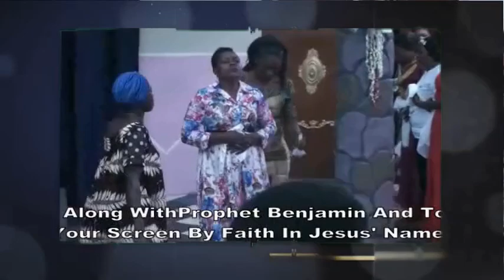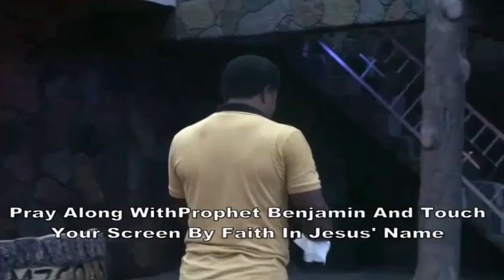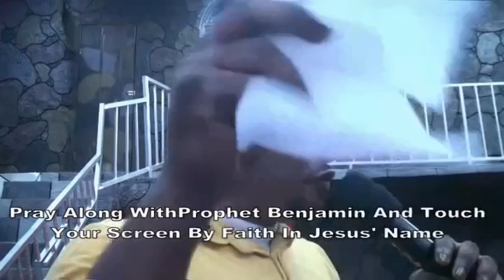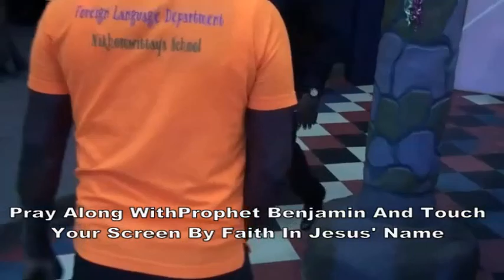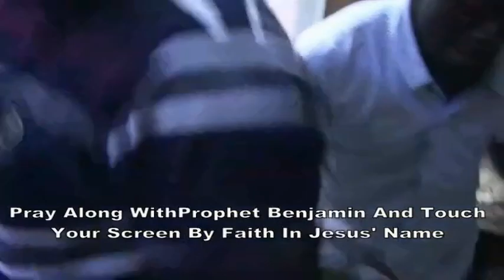The power of God work miracles through the mantle